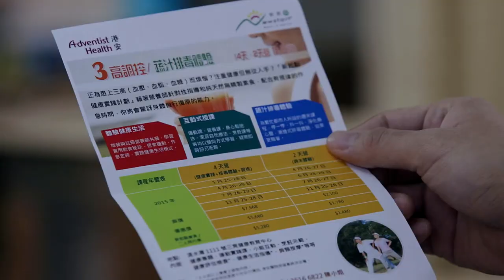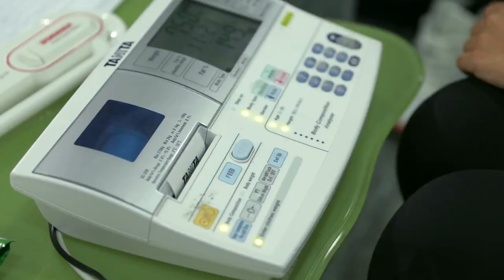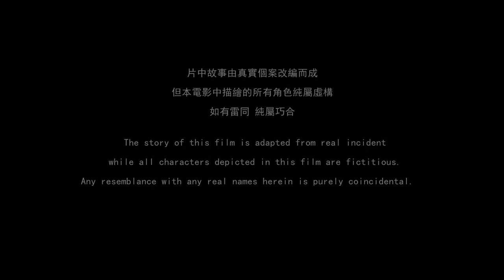Microfilm New Start 原創故事微電影《新起點》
[With English/Chinese subtitles 配以中英文字幕]

是的，《新起點》是一部另類的微電影。沒有色情、暴力或香港流行的負面情緒。我只是想講我們的身體有很強的自愈能力，素食是可以治病。再講，食素不代表沒力氣，食肉不一定很強壯。這是一個真人真事改編的故事。 在大陸的騰訊和優酷上點擊率已超過一百多萬，感謝各位的支持。

All scenes shot on site in Clearwater Bay, Adventist Hospital and Adventist College using Canon cameras and droid.

Cantonese language film with English and Chinese subtitles.

Thank you to all the cast, both Hong Kong and China crew as well as staff of Adventist Health, Adventist College and sponsors who made this microfilm possible.

Cast:
Jake：嚴乙恩 Ian Yim
Sam：黃錠江 Kelvin Wong
Dr Lee：小帕 Angie P.
Mike：羅富楊
NEWSTART® Health Camp speaker： 胡子輝 James Wu

Crew:
Director | Writer：小帕 Angie P.
Producers：胡鐘 | 小帕 Angie P. | 趙睿
Cinematographers：李明 | 何成輝
Production Manager：胡鐘
Sound Recorder：李振亞
Lighting Assistants：張大偉 | 葉國堅
Makeup Artist: 郭曉昕 Glory Kwok
Costume Designer：楊洋
Camera Assistant：葛鶴峰
Production Assistant：方鑫鑫
Assistants to Angie P.：歐穎瑤 | 李文意
Assistant to Ian：劉寶香 Roy Lau
Music Composer：黃瀚霖 Mark Wong
Editors：廖蓉 | 李明
Caption Translators：慕春曉 | 遊宇文

NEWSTART®